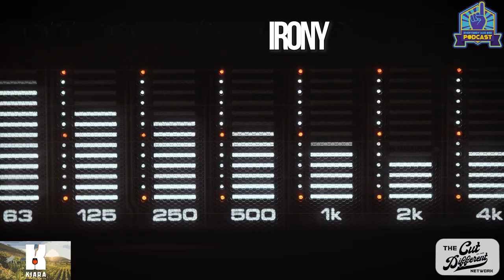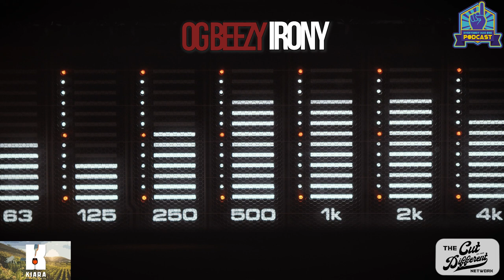What's Up With The Podsquad and Music Segment cutdifferent cdn follow #56